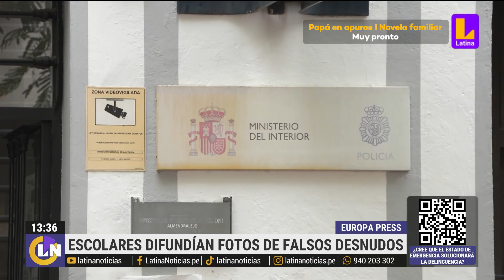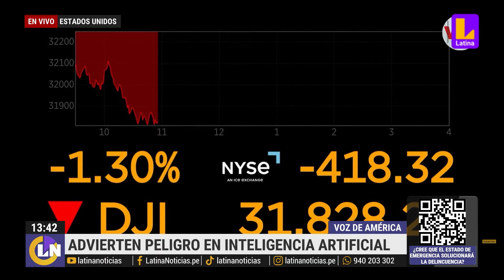Falsos desnudos creados con inteligencia artificial: Muchas menores son extorsionadas por Instagram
Menores en España denuncian ser víctimas de extorsionadores que les piden dinero a cambio de no difundir falsas imágenes de desnudos creadas con inteligencia artificial.